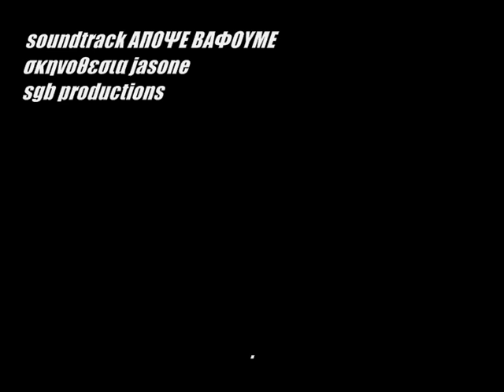ΑΠΟΨΕ ΒΑΦΟΥΜΕ soundtrack ( warriorz - δεν μπορω )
the WARRIORZ clip ΔΕΝ ΜΠΟΡΩ ''pil remix'',
from the soundrack of the film ''ΑΠΟΨΕ ΒΑΦΟΥΜΕ'' c2009!
write and directed by JASON aka BiRichie